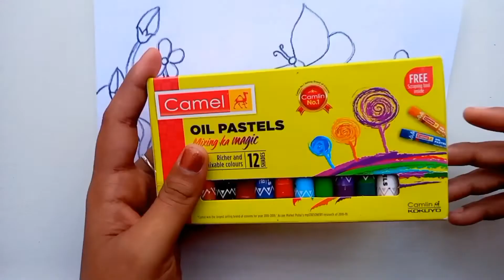Beautiful Butterfly With Flower Drawing | Arta Girl Suja